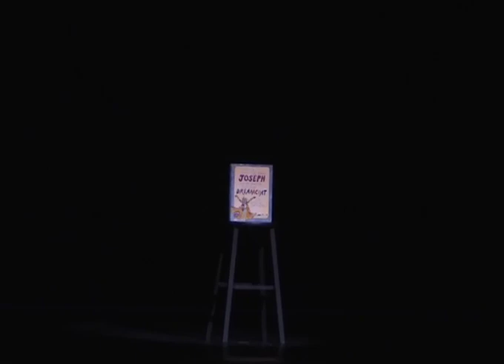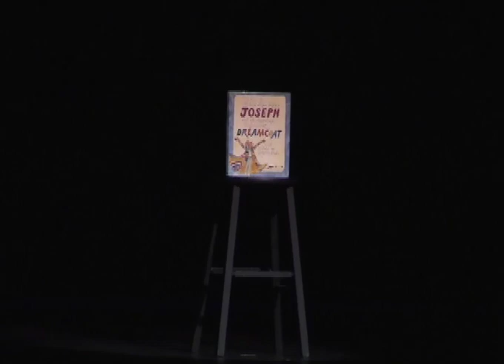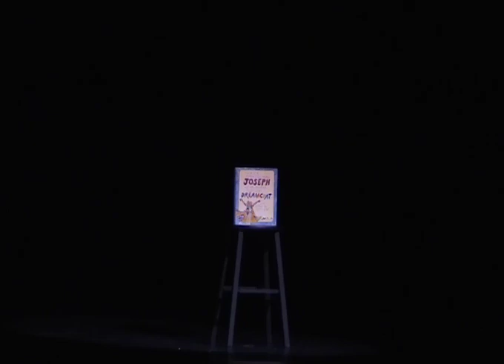Kevin on "Joseph and The Amazing Technicolor Dreamcoat"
Kevin's performance on "Joseph and the Amazing Technicolor Dreamcoat" at the Burnhamthorpe Collegiate (Fall 2003)